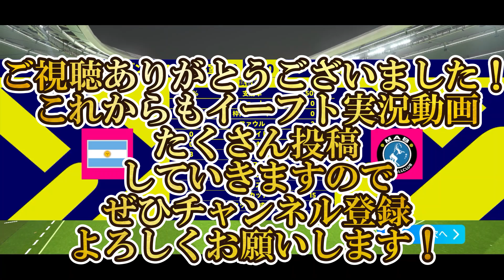【最強フォメ】超高火力フォメ爆誕【無課金の星/Div1への道#043 】【eFootball2024/イーフト2024アプリ】フォーメーション 4222 週間fp メッシ ガチャ 指名契約権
各種SNSのアカウントはこちら！

イーフットボール2024,イーフト,イーフト フォーメーション,イーフト 週間,イーフト メッシ,イーフト ガチャ,イーフト 週間fp,イーフト 指名契約権,イーフト スキル追加,イーフト 育成,イーフト ムバッペ,イーフト ロドリゴ,イーフト 4222